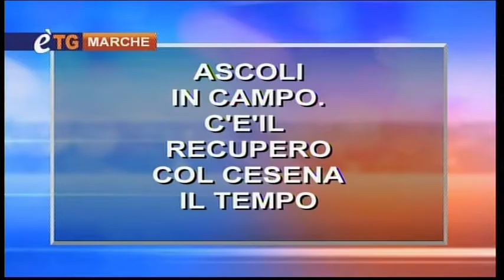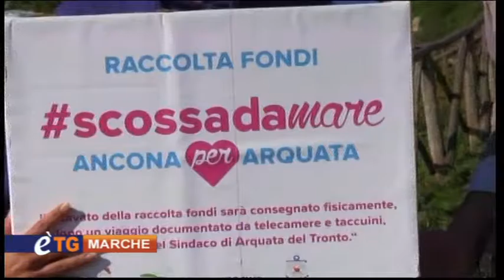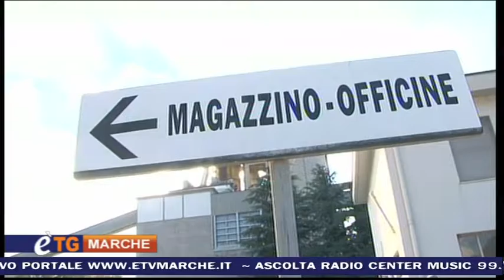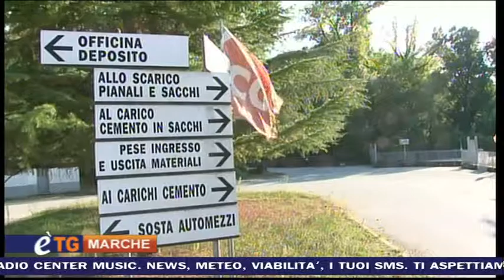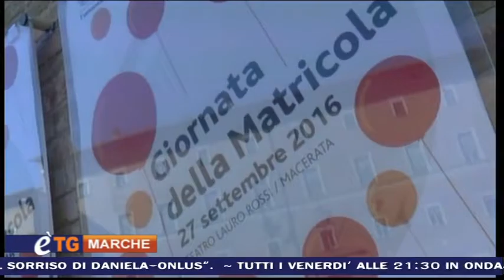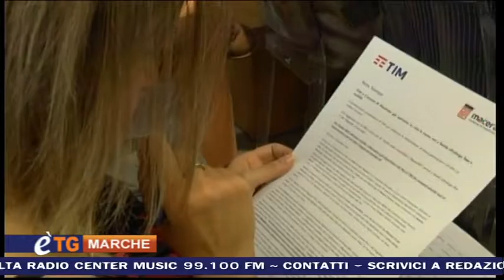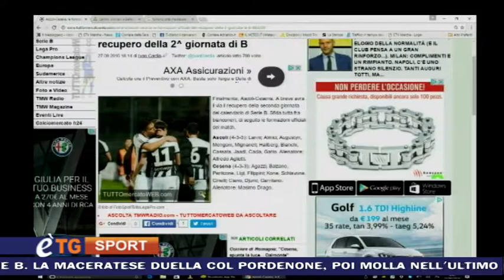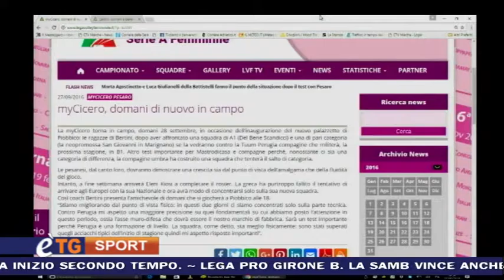ETG MARCHE 2016.09.27